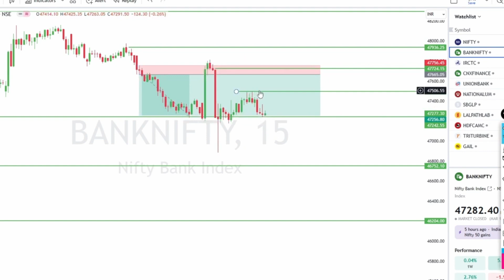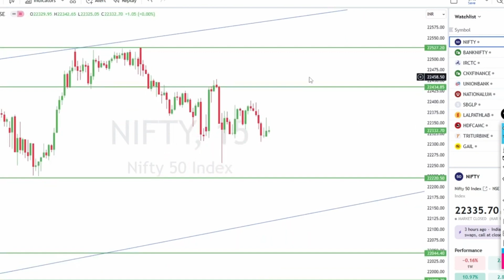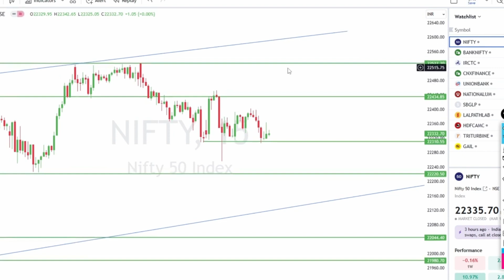NIFTY, BANKNIFTY prediction for 13-MAR-2024 - Sound fixed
"Unlock the secrets of the market with our expert NIFTY prediction for March 12, 2024! Join us as we analyze the latest trends, crunch the numbers, and provide valuable insights to help you navigate the dynamic landscape of NIFTY trading. Stay ahead of the curve and make informed decisions with our comprehensive analysis, ensuring you're well-prepared for the twists and turns in the market. Don't miss out – watch our latest video now and empower your trading journey with the knowledge you need for success!"